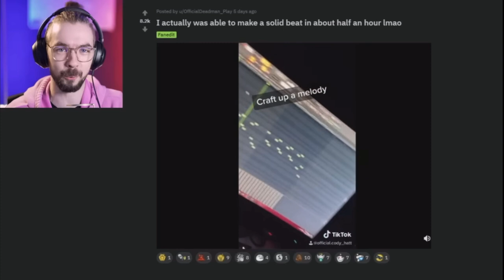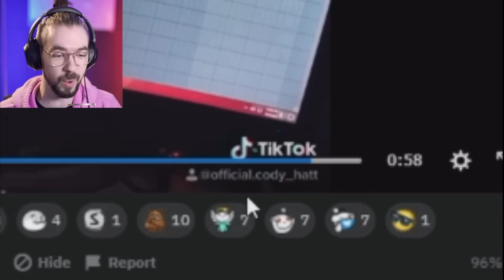Jacksepticeye Reacts To One Of The Coolest Beats